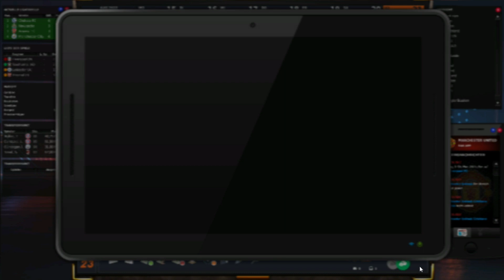FUSSBALL MANAGER 23⚽ EP.4 | PREMIER LEAGUE AUFTAKT🥅 MAN UTD. KARRIERE | HD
Endlich ist es soweit! Wir steigen ein! Saison 1 mit Manchester United im Fussball Manager 23. Können wir ManUtd. zu altem Glanz verhelfen?

Auch dieses mal hat das Team von FM Zocker wieder top Arbeit geleistet und einen neuen Patch für unser geliebtes EA FM13/14 an den Start gebracht. Auch nach 20 Jahren ist es noch immer das Game Nr.1 für mich. Wir wollen mit ManUtd. das aufholen was die letzten Jahre zurück geblieben ist. Eine funktionierende Mannschaft und TITEL!  Seid gerne mit dabei und erfahrt alles was ihr wissen müsst in dieser Let's Play Reihe.Viel Spaß!

► Gerne auch bei meinen guten FM Kumpels vorbeischauen :)